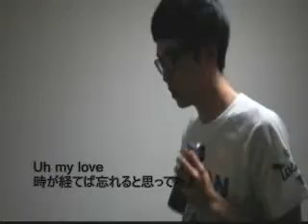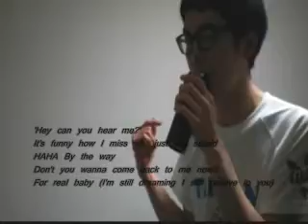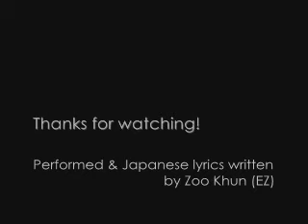Beast / Dreaming (JAPANESE COVER) - Zoo Khun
Hey Guys:) I just made another Beast song cover in my original Japanese lyrics. Hope u like it:) Ohhhh Im just back from TAIWAN!! Look at my TW Tshirt!! cool ay? hehehe BYE!

KPOPファンの皆さんお久しぶりです！Zooです！台湾で買ったＴシャツを着て、久しぶりのK-POP日本語カバーを歌いました。Beastから、ヨソプ・ドンウォン・ジュニョンが参加した「ドラマI'm a Flower, too OST」に収録されているバラードです。歌詞は英語の翻訳を参考に書きましたが、いつものように正確な日本語訳ではないので、ご了承ください＾＾；気に入っていただけると嬉しいです！

EZ オフィシャルブログ 『ティキリーズィー！

Dreaming (Japanese Cover)

Hey can you hear me?
Trying to sleep without you next to me
Is the hardest thing to do in my life
Yo can you hear me?

また暗い部屋で 君のことばかり Oh
明日も早いと目を閉じるけど 眠れないよ

Uh my love
時が経つほど分かる 君しかいない

Baby you uh 記憶はまた薄れてく
Baby you uh なぜ温もりは消えないの
あの笑顔 繋いでた手 嫌いだったあの癖も
夢で見るほど恋しくなる また会えるかな

まだ暗い部屋で 君を探してる Uh
何もないふりであの日のように 笑いたいよ

Uh my love
時が経てば忘れる と思ってたよ

あの涙 交わしたキス 腕の中聞いた声も
今は誰かのものなんだね また会えるかな

I really really hate it when the night comes again
Everything in my room reminds me of what
You did to me and you said to me
Now all the bullshit never ever make sense at all
It's funny how I miss you just like stupid HAHA
By the way... Don't you wanna come back to me now?
For real baby...

その笑顔 繋いでた手 嫌いだったあの癖も

(English Translation)

Ive been thinking about you in my room tonight as well
Gotta get up early tomorrow so I shut my eyes but I just cannot sleep
Uh my love, I know better as the time goes by that I need you in my life

Baby you, although our memories are getting blurred
Baby you, why is the warmth of you not fading away?
That smile you gave, that hand I held, even that habit I didnt like
I miss all of those things as much as I see in my dreams
Are we gonna see each other again someday?

I still have been seeking you in my room tonight as well
Wanna pretend like nothing had ever happened and laugh like those days
Uh my love I thought I could forget you easily as the time goes by

That tear when you cried, That kiss we had, and that voice I heard in my arms
Now its all someone's, not mine

Check my other Beast JAPANESE COVER songs

Beast B2st 비스트 ビースト ビストゥ ユン・ドゥジュン 2PM 2AM 熱血男児 チャン・ヒョンスン BIG BANG audition ヨン・ジュンヒョン XING Poppin' Dragon ヤン・ヨソプ JYP イ・ギグァン AJ ソン・ドンウン 윤두준 장현승 용준형 양요섭 이기광 손동운 꿈을 꾼다 나도, 꽃!